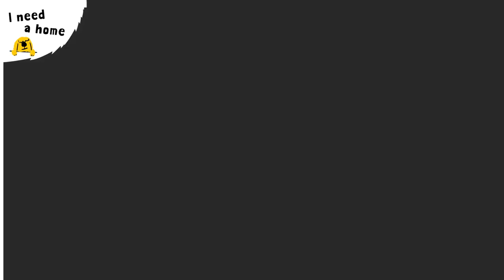Apollo the amazing German Shepherd | Dogs Trust Loughborough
Apollo is an adorable bundle of energy who would love an active family who can be with him most of the day initially. He has learnt some of his basic training and a family who are willing to keep his mind active. Meet Apollo at Dogs Trust Loughborough 👉